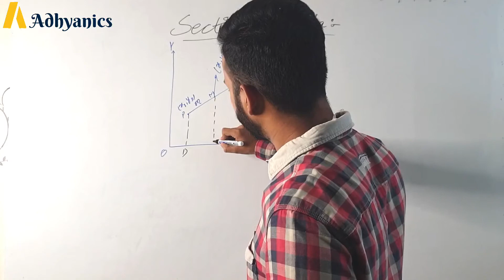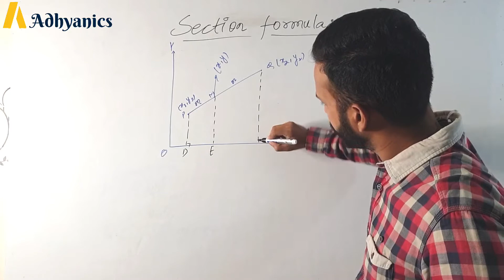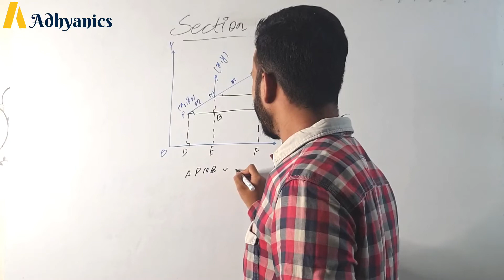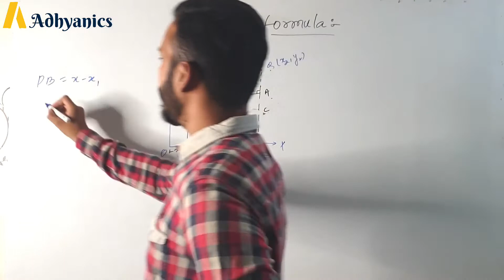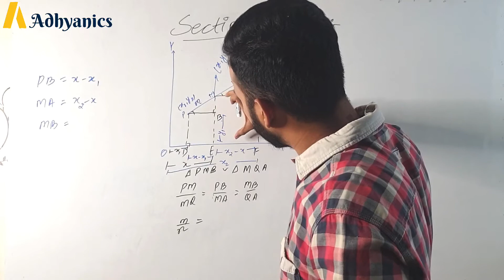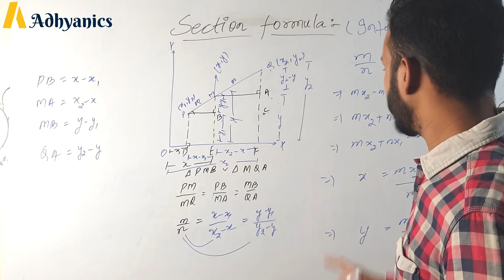SECTION FORMULA- Coordinate System Straight Line | Class XI/ IIT JEE Mathematics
Hello Bachcho!
Welcome to Adhyanics,
To learn more about Co- ordinate Geometry, enroll in our Online Batch

In this video, we learn about the basics of section Formula in Straight Line.